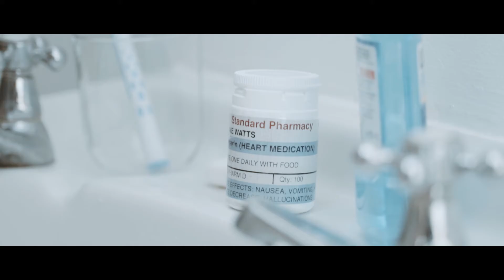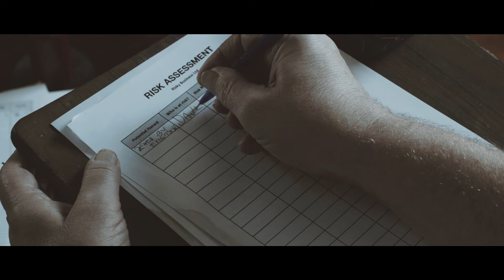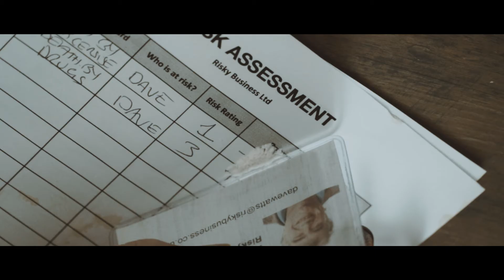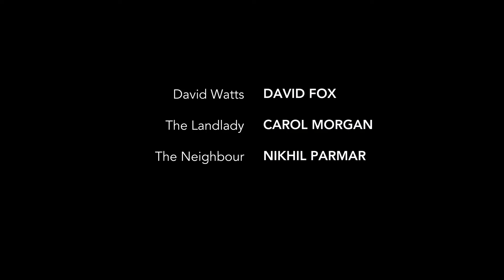Heart Rate championnat d'Europe de films Borders London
film réalisé par l'équipe London dans le cadre du championnat d'Europe de films Un Notre monde Borders